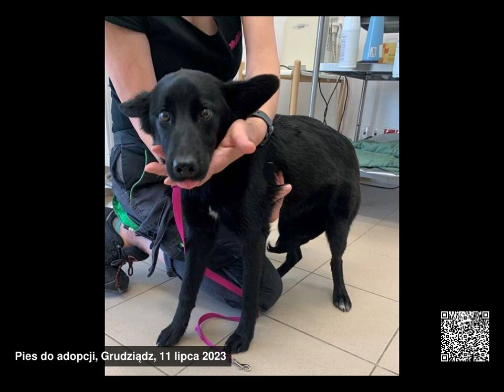Psy do adopcji, województwo kujawsko-pomorskie, 10.07.2023 - 16.07.2023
Psy do adopcji, województwo kujawsko-pomorskie, od 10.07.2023 do 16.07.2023

00:00 Rodzynka
00:03 289/23
00:06 Monia
00:09 290/23
00:12 Milek 291/23
00:15 Płotek
00:18 Lili
00:21 292/23
00:24 Diana
00:27 293/23
00:30 Paula
00:33 Szczenięta album